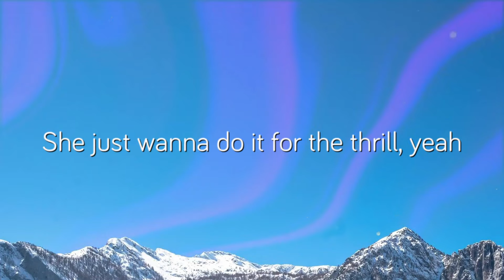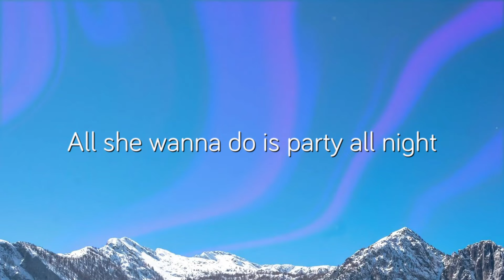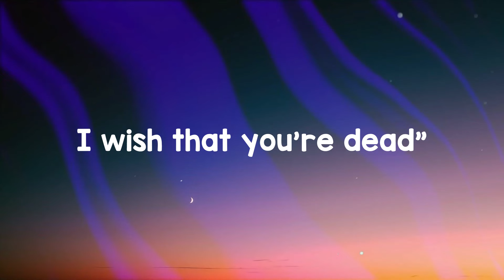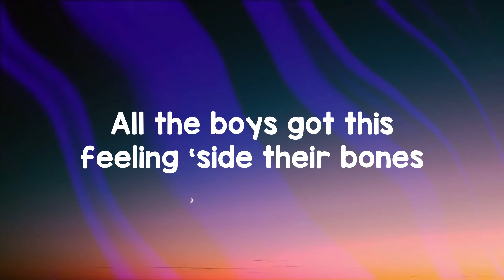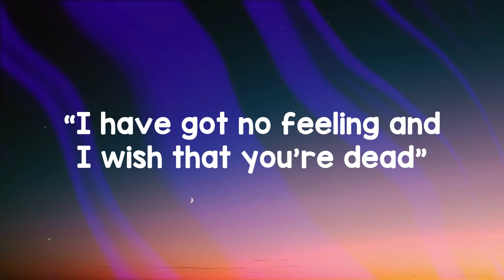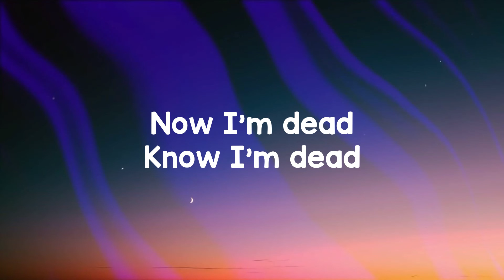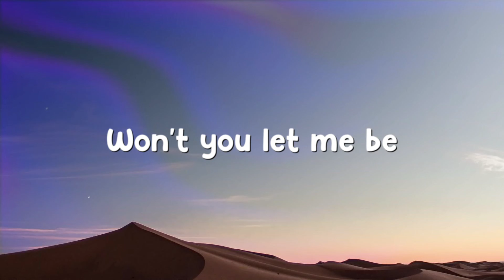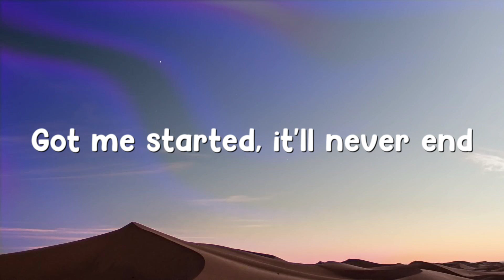Roxanne - Arizona Zervas [Lyric Music] 🍀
Roxanne - Arizona Zervas [Lyric Music] 🍀  Roxanne - Arizona Zervas [Lyric Music] 🍀